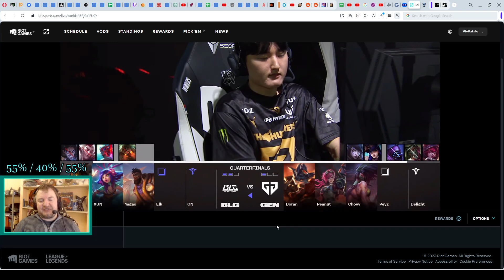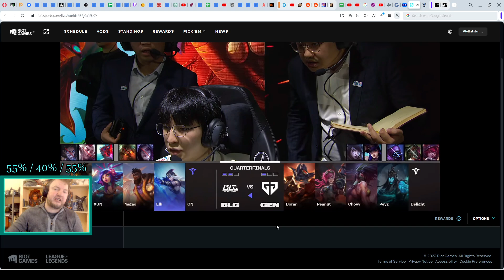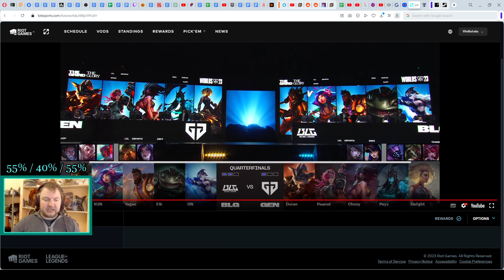ОБЗОР МАТЧА - GEN против BLG | Must See ИГРА 4 - WORLDS 2023 | League of Legends Highlights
ОБЗОР МАТЧА - GEN против BLG | ИГРА 4 - WORLDS 2023 | League of Legends Lolesports Highlights